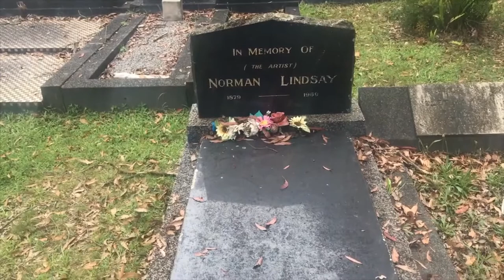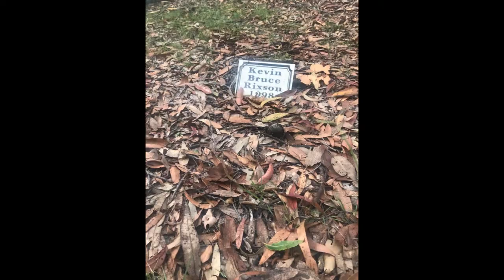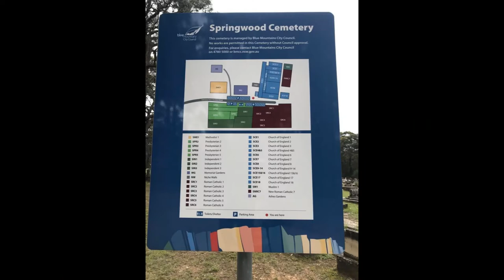Springwood Cemetery - Blue Mountains NSW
Springwood Cemetery in the Blue Mountains, New South Wales